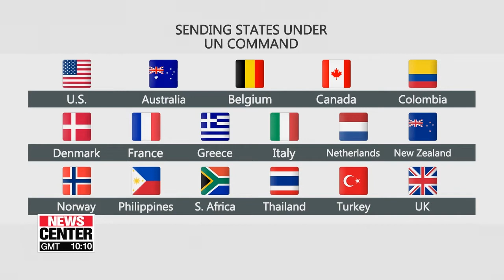Role of UNC contested by S. Korean, U.S. militaries last month: Sources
한미, 위기관리참모훈련 때 '유엔사령관의 한국군 지시권한' 논의

Pending military issues lie ahead between Seoul and Washington... and the two sides have recently discussed the commanding authority over the South Korean military after the transfer of wartime operational control from the U.S. to South Korea.
The two sides have reached a compromise... but a few important questions remain that need clear-cut answers.
Our Kim Ji-yeon at the defense ministry for us tonight.
The role of the U.S.-led United Nations Command after Washington completes the transfer of wartime operational control to South Korea... was hotly contested by the two countries' militaries.
This has fueled speculation that the U.S. would still maintain its military authority over the Peninsula even after OPCON transfer.
Multiple military sources confirmed that during the preliminary sessions conducted in the run-up to their Combined Command Post Training held last month... the South Korean and U.S. militaries debated on whether the UNC had operational authority over the South Korean military during times of peace,... even after the envisioned OPCON transfer from Washington to Seoul.
The two sides had reached a compromise before the actual training... largely thanks to the leadership of Joint Chiefs of Staff Chairman Park Han-ki... and his rapport with U.S. Forces Korea commander General Robert Abrams.
But the incident highlights the need for a clear guideline before the OPCON transfer on the roles of the South Korean general... who serves as the commander... and an American general... that takes on the role of a deputy.
The occasion also exacerbates prevailing concerns of the UNC's expansion.
Earlier in April, Deputy Commander of the UNC Wayne Eyre at Camp Humphreys in Pyeongtaek said the UNC will stay on the Peninsula,... even after the two Koreas end the armistice agreement.
When asked about the Command's role if a peace treaty can be reached, he replied, that it'll depend on the UN Security Council and the political decision of the U.S., signaling the UNC's presence ever after the event the two Koreas reunite.
Already, the UNC has the means to exert more power.
According to UNC's rules of engagement... excluding South Korea,... it has 17 sending states that could send troops to the Peninsula in wartime,... enabling the U.S. to wield operational authority by establishing a multi-military command.
The UNC could then utilize the seven strategically designated United Nations-flagged bases... the "rear" bases in Japan, in which American strategic assets are expected to be mobilized in the event of a crisis in Korea.
In light of this, Seoul's defense ministry responded that the UNC does not have operational authority over the the South Korean military but said it respects the UNC's efforts in maintaining the armistice agreement.
"The ministry added that South Korea's Joint Chiefs of Staff will closely cooperate with the UNC even after OPCON transfer.